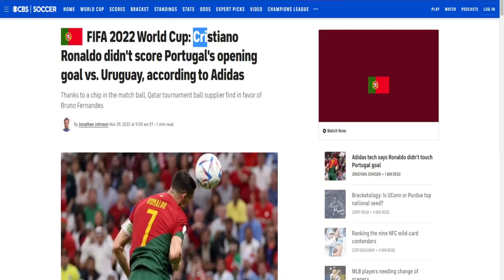WORLD CUP 2022 was RIGGED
Satire about the FIFA World Cup 2022. Some people say it was rigged, everything was done in favor of Argentina and specially Messi, so here's another proof xD